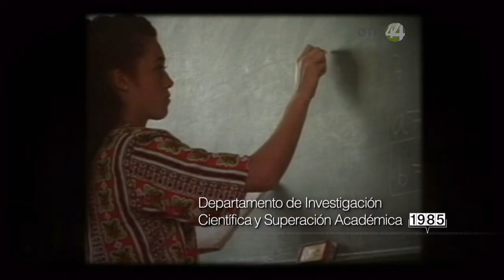Cápsula: Historia de la Universidad de Guadalajara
La historia de la Universidad de Guadalajara hunde sus raíces en la época virreinal de la región occidente de México.

Tras casi cien años de gestiones ante la corona real española y con la decisiva intervención de Fray Antonio Alcalde y Barriga, obispo de Guadalajara, el 3 de noviembre de 1792 se inaugura la Real Universidad de Guadalajara, que cronológicamente se convierte en la segunda de la Nueva España. La institución adopta el modelo de la Universidad de Salamanca e inicia con las cátedras de Medicina, Derecho, Teología y Filosofía.
Hacia las últimas décadas del siglo XX y ante los nuevos retos que planteaba el acontecer internacional, la Universidad inicia un proceso de reforma que culmina con nuevas estructuras académicas y administrativas y se integra la Red Universitaria; a partir de su creación, la Universidad expande sus servicios de nivel medio superior y superior a todo el territorio del Estado de Jalisco y fortalece su vocación científica y de difusión de la cultura.